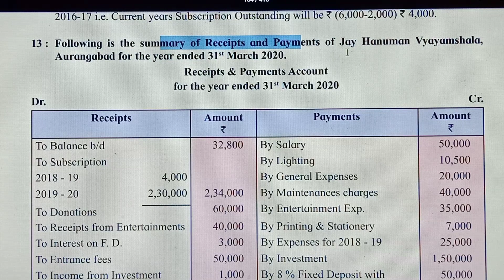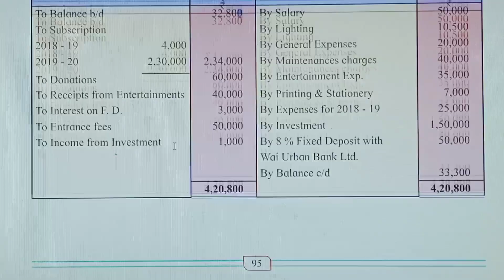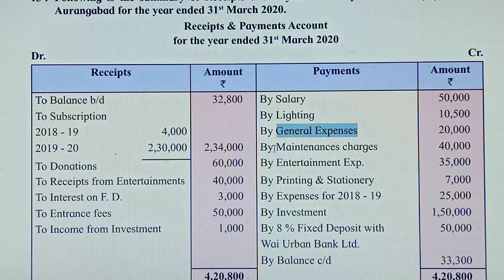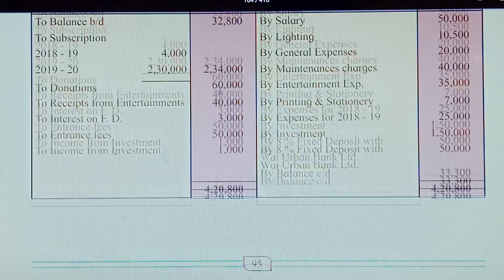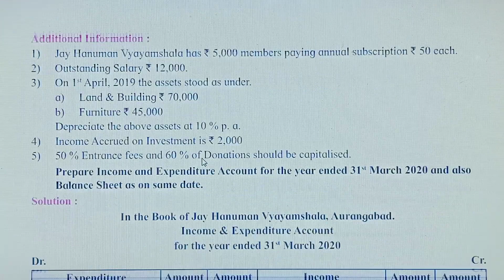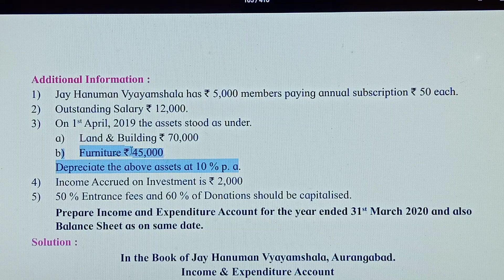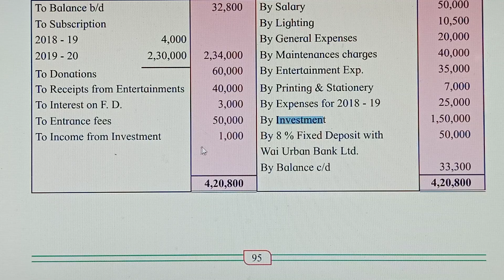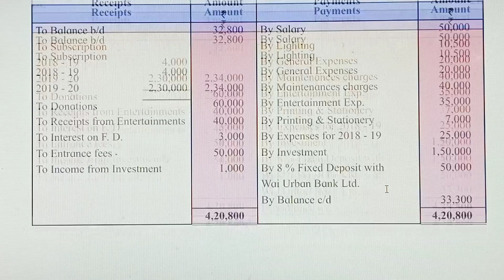Maharashtra Board 12th Commerce, Accountancy New Syllabus (Chapter-2 Illustration-13) 2020-21